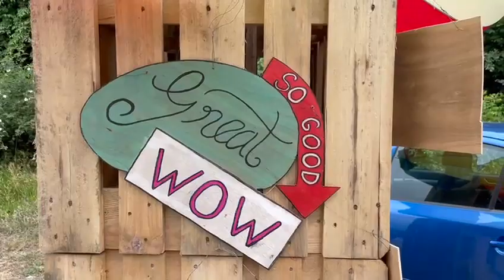Cross caritabil în Pădurea Copandului - vezi cine sunt beneficiarii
Pădurea Copandului, din județul Cluj, a fost gazda unui eveniment plin de culoare, organizat de Asociația Activ Pentru Tine. La a treia ediție, "Aleargă în Coolori" a reunit zeci de copii, de toate vârstele, alături de părinții lor, care au alergat pentru a strânge banii necesari organizării unei tabere de vară, destinate copiilor din medii defavorizate.